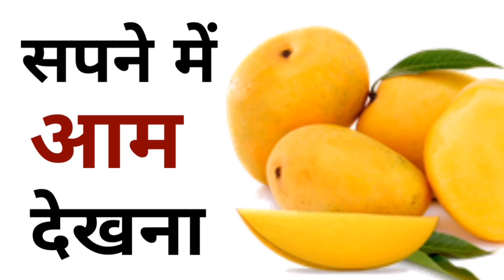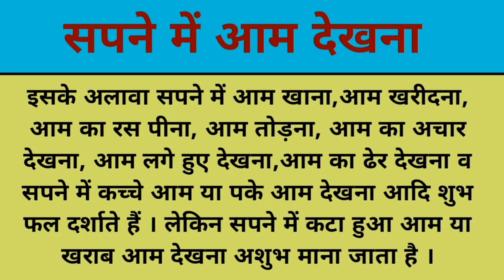सपने में आम देखना/sapne mein aam dekhna । sapne mein aam dekhne ka matlab/kaisa hota hai.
sapne mein kacche aam dekhna kya matlab hota hai
sapne mein aam dekhna aur khane ka matlab
sapne mein aam khate dekhna iska matlab kya hota hai
sapne mein aam ka achar dekhna kaisa hota hai
sapne mein aam ka achar khate hue dekhna
sapne mein bahut sare aam dekhna
सपने में आम देखना
सपने में आम देखने का मतलब
सपने में आम देखना कैसा होता है
सपने में आम खाना
सपने में आम खाते देखना
सपने में आम का पेड़ देखना
सपने में आम तोड़ना
सपने में आम का अचार देखना
सपने में आम खरीदना
सपने में आम खरीदना कैसा है
सपने में आम का रस पीना